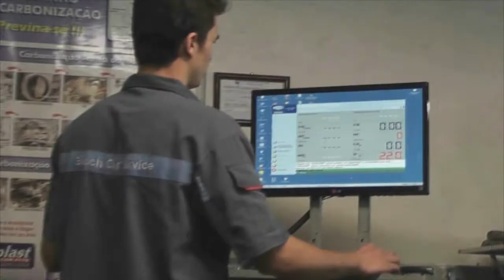ESPETÁCULO "SE CONTAR NINGUÉM ACREDITA" ACONTECE NESSA SEXTA EM TAPES